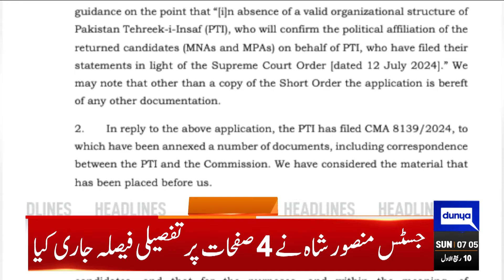Constitutional Amendments | Appointment of Chief Justice | SC | 07AM Headlines | Imran Khan | PTI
Fazal ur Rehman Met Shahbaz Sharif | Constitutional Amendment | 11PM Headlines | Imran Khan | SC

Dunya News Headlines 07:00AM | 15 Sep 2024

Speculations are rife as govt bent on tabling constitutional amendment bill in NA, Senate

Governor Rule in KP would spiral matters out of control: Fawad

Ministers crying hoarse over KP CM's meeting with Afghan diplomat: Barrister Saif

Imran Khan booked for controversial social media post

JUI-F will not back any constitutional amendment, says Fazlur Rehman

Journalists boycott PTI leaders' presser

All set for Pakistan, India clash in Asian Hockey Champions Trophy

Victory turns its back on sloppy Pakistan

PM chairs high-level review meeting on monkeypox situation

Pakistan's inclusion in top tiers of Global Cybersecurity Index good news for IT industry: Shaza Fatima